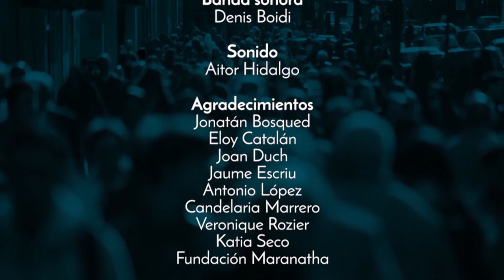01x16 Per què creure en Déu